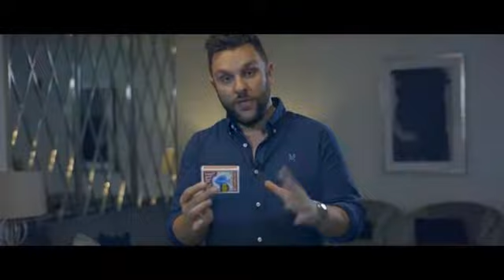Real Deck Switches by Benjamin Earl